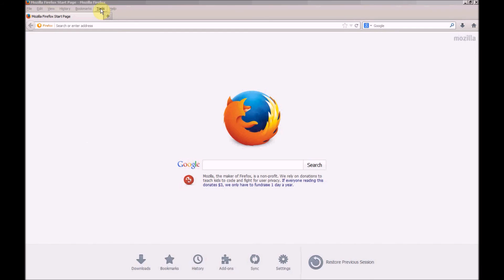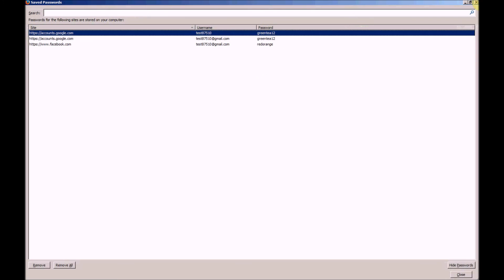How to reveal passwords hidden by asterisks or dots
Learn how to reveal passwords hidden by asterisks or dots in Mozilla Firefox or Google Chrome. No software needed.

If your video quality appears poor, you can increase it by clicking on the gear icon in the bottom right corner of your video player, and selecting a higher quality.